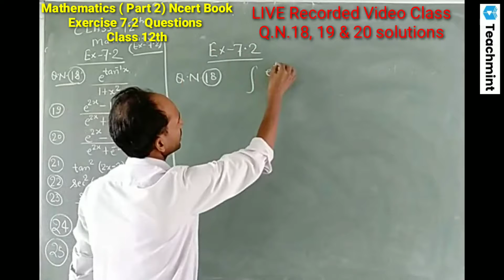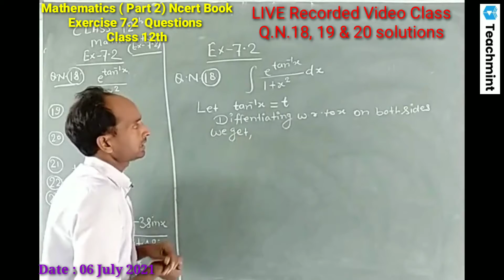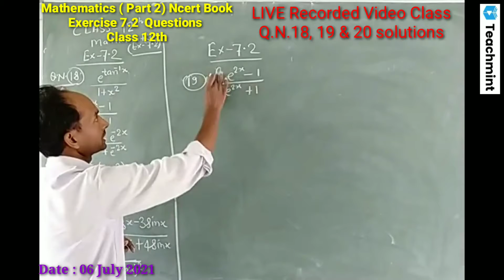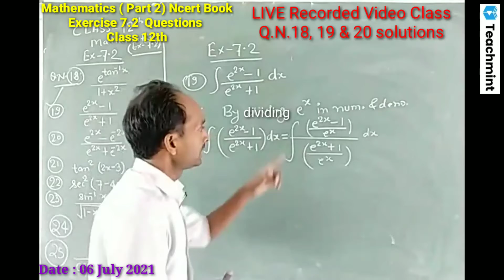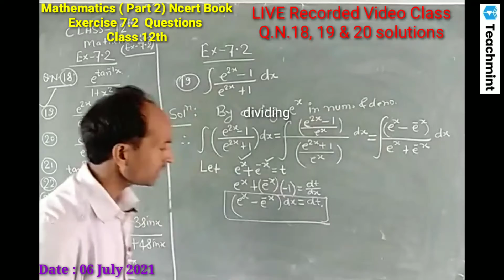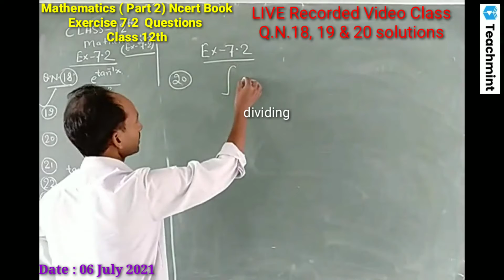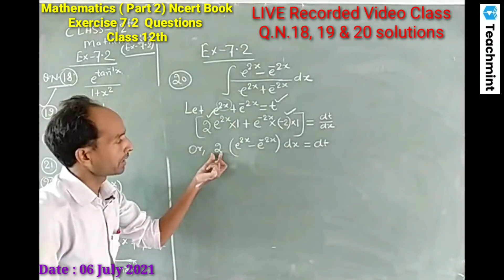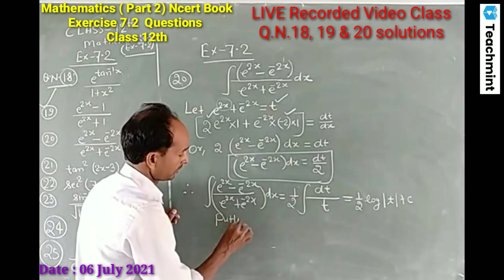Ncert solution of Exercise 7.2 mathematics class 12 from Question number 18,19 and 20.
NCERT Solution of chapter"Integral" Exercise 7.2
question number 18, 19 and 20 . Integration by substitution method with clear concept and easy solution. Mathematics solution by Er.Hareram2640.